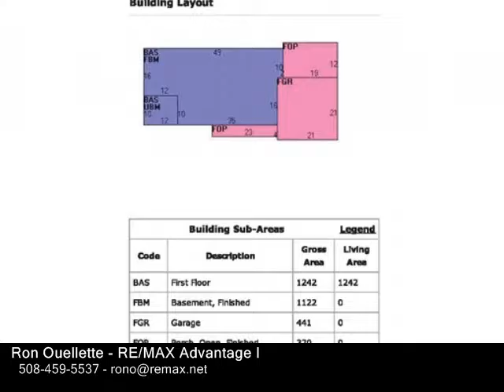20 Burtenmar Circle, Paxton MA 01612 - Single Family Home - Real Estate - For Sale -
20 Burtenmar Circle, Paxton MA 01612  Single Family Home  Real Estate  For Sale   SUNNY BRIGHT SPACIOUS RANCH (ONE OWNER)  KETTLEBROOK ESTATES  QUIET ROAD & NEIGHBORHOOD  CULDESAC (DEAD END)  VINYL SIDED  NEW REPLACEMENT WINDOWS  YOUNG ROOF  UPDATED ELECTRIC 100AMP CIRCUIT BREAKERS  NEW STATE OF THE ART BUDERUS FURNACE  NEW SEPARATE HOT WATER TANK  FHW BASEBOARD BY OIL  NEW KITCHEN CABS ALL NEW STAINLESS APPLIANCES  NEW MAIN BATH TUBSHOWER, VANITY, SINK, & COUNTER  LIV RM FIREPLACE  HARDWOOD FLOORS THROUGHOUT (UNDER CARPET IN LR & DR)  BRIGHT FINISHED WALKOUT LOWER LEVEL FAM RM WFIREPLACE, DIN AREA, ALL FULL SIZE WINDOWS, LARGE BONUS RM (BDRM, OFC, ETC),  UTILITY RM & LAUNDRY  COVERED ENTRY PORCH  COVERED REAR PATIO OVERLOOKING  PRIVATE SPACIOUS REAR YARD  2 CAR ATTACHED GARAGE WOPENER  PEACEFUL COUNTRY SETTING ABUTTING KETTLEBROOK RESERVOIR CONSERVATION AREA.  ONE OWNER IN EXCELLENT CONDITION  ALL IT NEEDS IS YOUR TASTEFUL "COSMETIC" UPDATES  EXCEPTIONAL OPPORTUNITY FOR COUNTRY LIVING MINUTES FROM ALL SERVICES  TITLE V PASS

Ron Ouellette
RE/MAX Advantage I